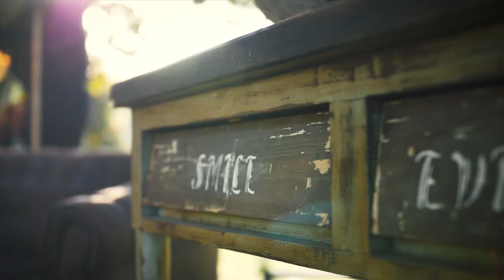48 horas para o sí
Esta noite chega á Televisión de Galicia (TVG) 48 horas para o si, unha divertida proposta de entretemento, que fará as delicias dos espectadores e, sobre todo, do público máis romántico.